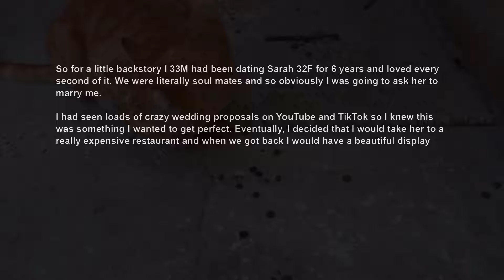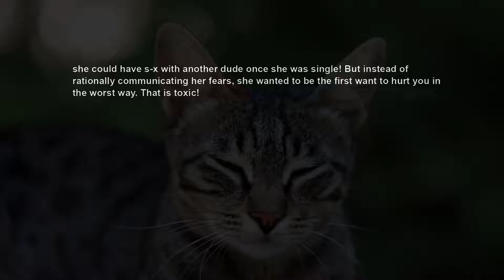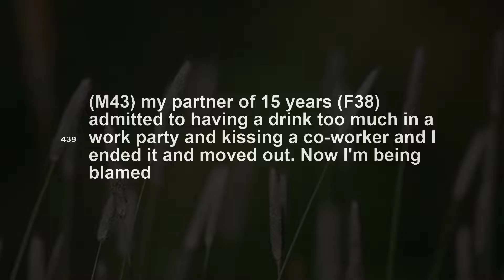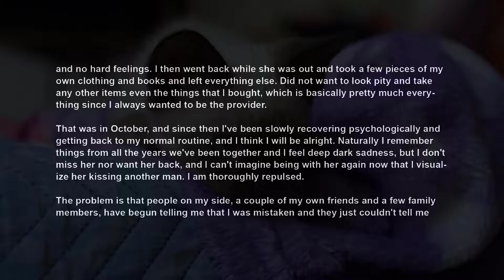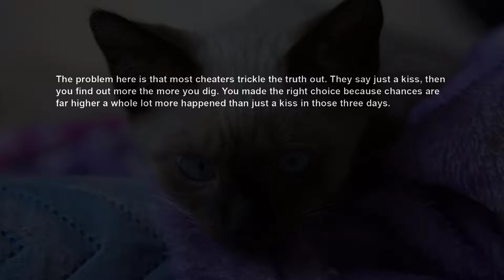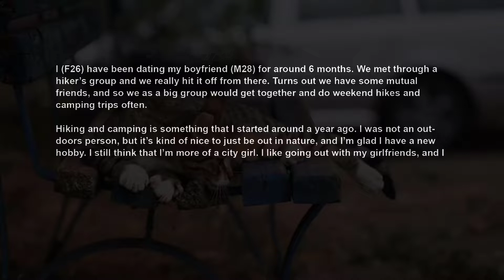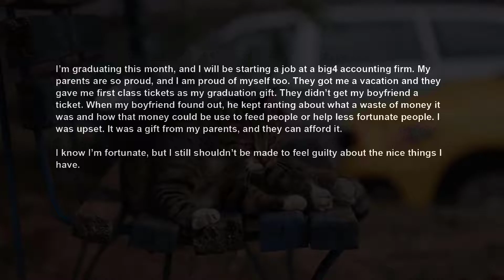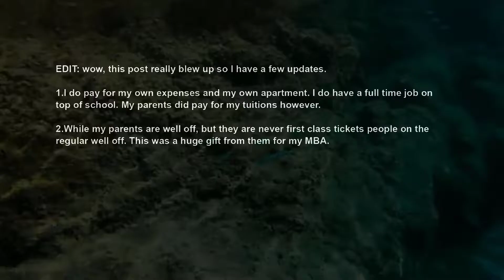My Now Ex GF Cheated ~ Showed Me Evidence Of It To Hurt Me, Cos She Thought I Was Breaking up w Her